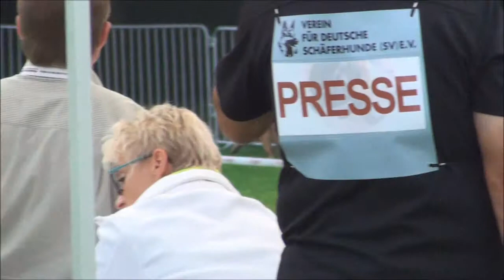BSZS 2013 jhkr пятилетка пикчерз 2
SG 1 3024 Djambo vom Fichtenschlag Marco Oßmann Weißenbrunn D
SG 2 3025 Risco vom Suentelstein Jörg Sauer Gemmingen-Stebbach D
SG 3 3080 Fanto del Ceresio Luciano Musolino Cittiglio (VA) I
SG 4 3043 Kimbo v.d. Tempelhoeve Daniele Francioni Montecatini-Terme (PT) I
SG 5 3022 Gordon du Clos de Patmisand Eric Trentenaere Fontenay St. Pere F
SG 6 3138 Caruso vom Frankengold Sven Dittrich Frankenthal D
SG 7 3027 Willas vom Grafenbrunn Dirk Scheerer Geisig D
SG 8 3131 Dux del Maglio Filippo Tripolino Trecate (NO) I
SG 9 3173 Basko della Real Favorita Rosario Carrubba Brezzo di Bedero (VA) I
SG 10 3140 Memphis vom Solebrunnen Michaela Maier-Havelkova Lauterbach D
SG 11 3116 Zeppelin vom Feuermelder Ute Gumbel Wabern D
SG 12 3033 Yuri vom Osterberger-Land Dirk Wortmann Lotte D
SG 13 3186 Baldor v. Dossel Fei Gao Beijing CN
SG 14 3004 Tramella Hanx Ryan Rambridge Northants NN12 7SP GB
SG 15 3141 Zigo von Regina Pacis Michaela Maier-Havelkova Lauterbach D
SG 16 3015 Racker vom Kuckucksland Reinhard Eskuche Baunatal D
SG 17 3124 Tim von Fidelius Henning Setzer Wilnsdorf D
SG 18 3147 Jerrino v. WanHao Jie Liu Peking CN
SG 19 3061 Unkas vom Osterberger-Land Dirk Wortmann Lotte D
SG 20 3045 Untox vom Götzberg Annelie Pruehs Wakendorf D
SG 21 3055 Pong vom Finkenschlag Predrag Marcetic Kacarevo RS
SG 22 3150 Conbhairean Freddie Heather MacDonald Blairadam Kelty, Scotland, KY4 0HU GB
SG 23 3039 Fight vom Holtkämper Hof Jörg Niedergassel Bielefeld D
SG 24 3054 Dario di Casa Massarelli Libero Massarelli Acquasparta I
SG 25 3113 Thor von der Orangerie Sebastian Lauber Fulda D
SG 26 3146 Bleck vom Rothenbacherland Carsten Hönig Vallendar D
SG 27 3026 Demir von der Fürstenperle Renate Rieker Aichelberg D
SG 28 3109 Vadim von Aurelius Winfried Benitz Reichertshofen D
SG 29 3096 Kinan v. Yarek Budiman Salihin Wetter D
SG 30 3180 Niky di Casa Rosy Nicola Quieto Pitesti RO
SG 31 3074 Duncan vom Messina Torsten Kopp Vietlübbe D
SG 32 3047 Nox von Melanchthon Lars Bernlöhr Rosengarten D
SG 33 3041 Charly zum Kolbenguß Christian Lang St. Leon-Rot D
SG 34 3044 Track vom Suentelstein Hinrich Müller Bad Essen D
SG 35 3003 Nick vom Hanneß Hans Limmer St. Johann D
SG 36 3049 Karlos vom Schloß Rosenfels Karl Karnutsch Igersheim D
SG 37 3063 Gibs du Mazet des Salins Karine Breithel Perols F
SG 38 3052 Tony von der Wilhelmswarte Christian Schalk Herrngiersdorf D
SG 39 3153 Yves von Tronje Nikolaus Meßler Köln D
SG 40 3103 Ulk vom Schloß Weitmar Wilhelm Kepper Bochum D
SG 41 3076 Mutz aus Agrigento Kerstin Schweikert Waghäusel D
SG 42 3057 Kimon v. ACS Haus Martin Schneider Dierdorf D
SG 43 3171 Reale del Seprio Nevio Dalla Via Vedano Olona (VA) I
SG 44 3012 Puck v. Fedelia Joachim Wozniack Westenholz D
SG 45 3145 Ikar Feetback Alfons Licher jun. Bösel D
SG 46 3115 Team Marlboro Tyler John Pedersen Roskilde DK
SG 47 3149 Jagor von Sankt Raphael Marcel Curth Landsberg OT Niemberg D
SG 48 3087 Iboro von der Urbecke Kemal Kural Kalamis-Kadiköy/Istanbul TR
SG 49 3093 Woice vom Rader-Kreuz Markus Hafermaas Essen D
SG 50 3068 Kimon vom Emkendorfer Park Hans-Jürgen Begier Ellerdorf D
SG 51 3102 Mambo von der Bahrener Höhe Katharina Hendel Peuschen D
SG 52 3021 Tarollo vom Drömlingsrand Enrico Lehmann Schönefeld D
SG 53 3067 Zip vom Hasenborn Jürgen Seiffert Neuwied D
SG 54 3107 Eiko vom Eichenplatz Lutz Wischalla Wimmelburg D
SG 55 3082 Horso du Clos de Patmisand Jean-Pierre Selig Saint Aubin Sous Erquery F